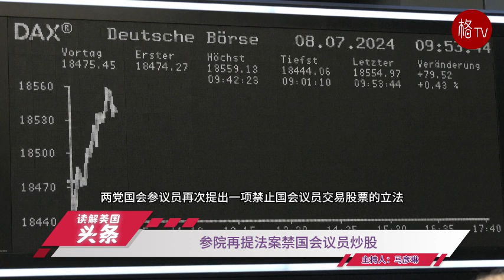（粤）弹劾大法官托马斯和阿利托 明星民主党国会议员发声明【读解美国头条】071124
1.参院再提法案禁国会议员炒股
2.共和党人给白宫官员发传票 要其解释拜登健康问题
3.弹劾大法官托马斯和阿利托 明星民主党国会议员发声明
4.布林肯：美制F-16战机今夏将飞越乌克兰上空